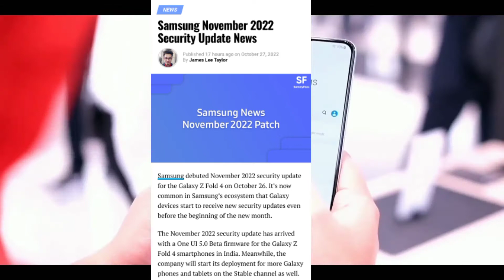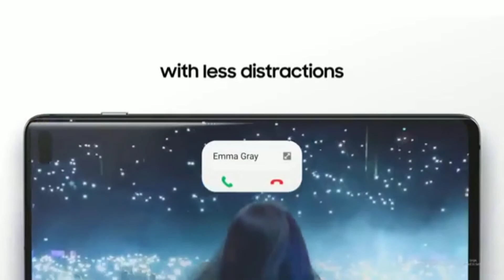Samsung Released November Security Update In INDIA - A52s,S20 FE,F23,M52,A52,A51,S21 FE,A12,A32,A23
KEEP SUPPORTING 😍👍👉🔔✅..

KEEP LOVING ❤️💛😍✅..